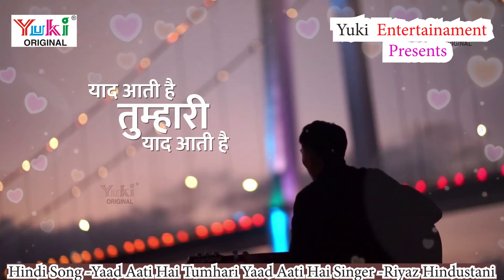याद आती है तुम्हारी याद आती है | Yaad Aati Hai Tumhari Yaad Aati Hai |Riyaz Hindustani | Hindi Song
# Song: Yaad Aati Hai Tumhari Yaad Aati Hai
Singer - Composer- Lyricist - Riyaz Hindustani
Category: Hindi Love Songs
Producers: Amresh Bahadur - Ramit Mathur
Label : Yuki